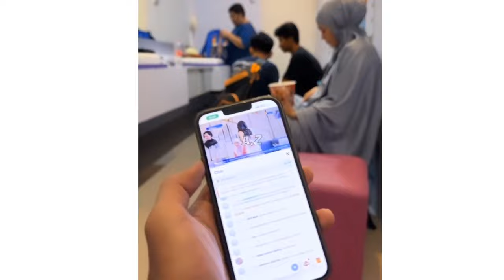MOMEN BAPER HARRIS & CUT SYIFA DIBALIK LAYAR TAJWID CINTA PART 2